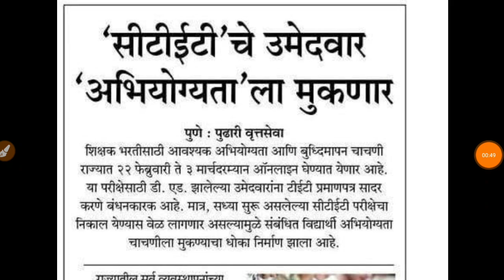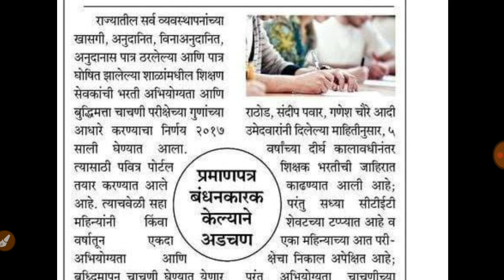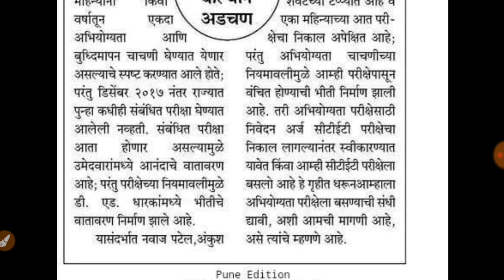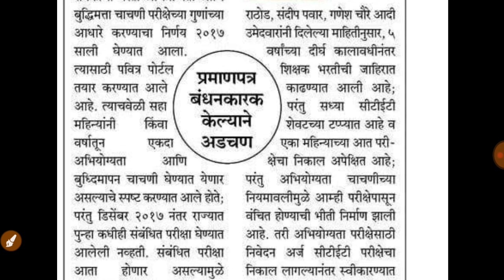TAIT Exam Update